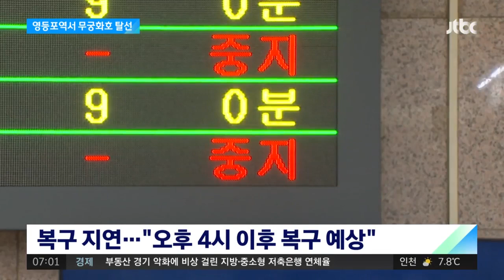무궁화호 열차 영등포역 앞두고 궤도 이탈…30여 명 부상 / JTBC 아침&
어젯밤(6일) 서울 영등포역으로 향하던 무궁화호 열차가 선로를 이탈하면서 승객 30여 명이 다치는 사고가 일어났습니다. 복구 작업이 길어지면서 KTX를 포함해 25편의 열차가 운행을 중단했는데요. 오늘 열차를 타실 계획이라면 출발 전에 꼭 운행 상황을 확인하셔야겠습니다.